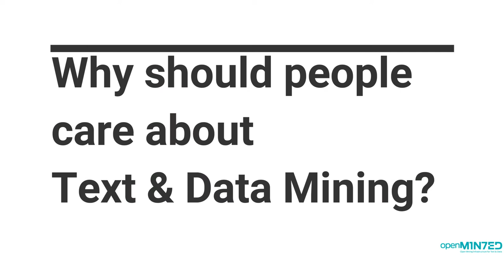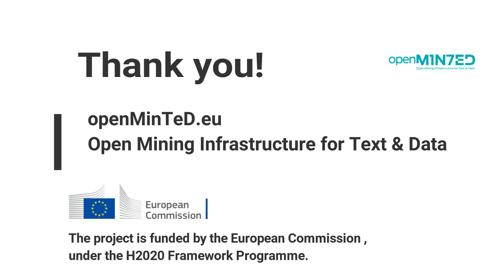A law lecturer and a computer scientist on text and data mining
An interview with Thomas Margoni (University of Glasgow) and Dimitris Galanis (Institute for Language and Speech Processing /R.C Athena)